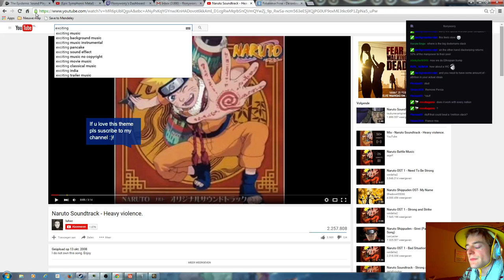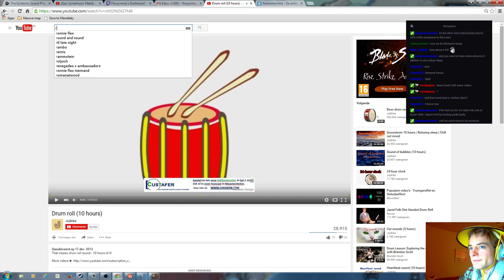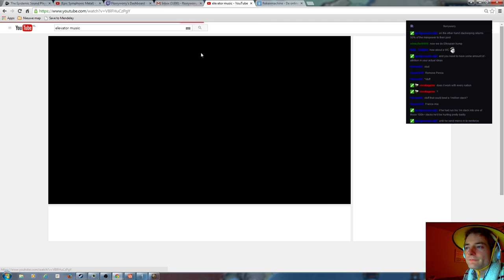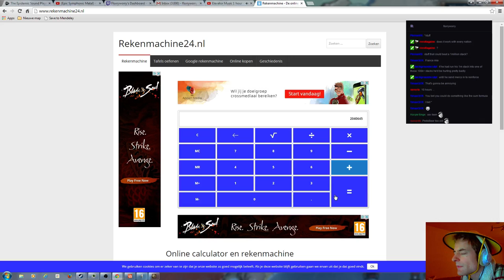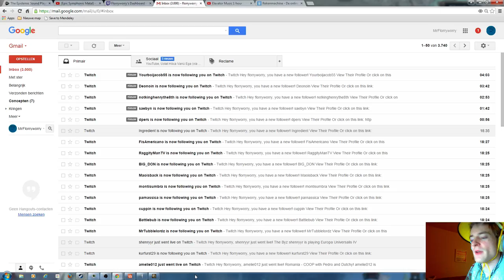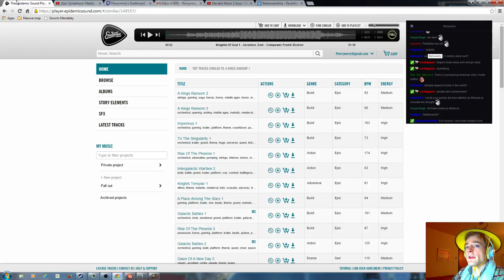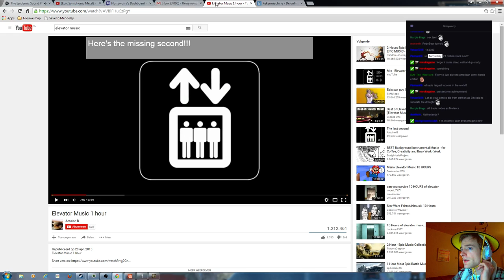Let's create a 1 million stack in Europa Universalis IV as Kara-Del 61 FINAL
Hi in this playthrough we will be creating a 1 million stack army as an unreformed horde in the latest 1.15.1 patch. If you enjoyed the video please be sure to leave a like :)